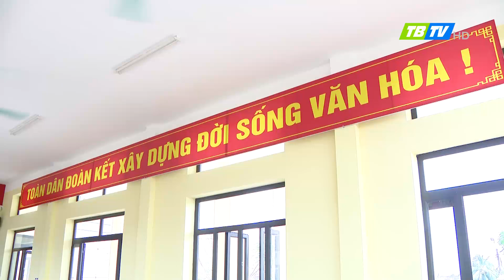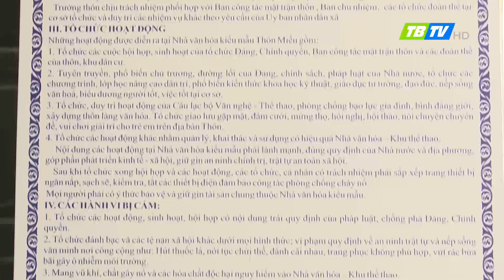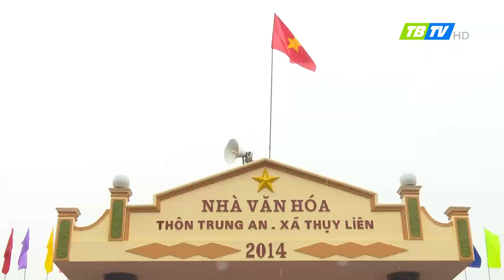Phóng sự: Xã hội hóa xây dựng Nhà Văn hóa kiểu mẫu